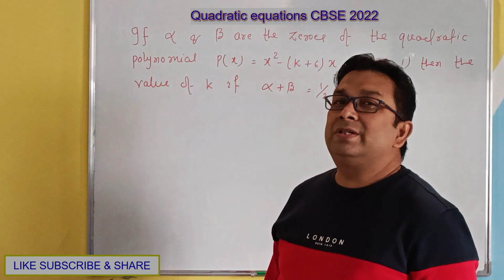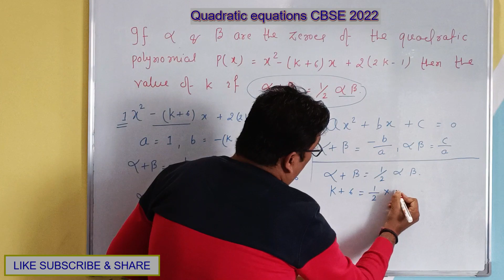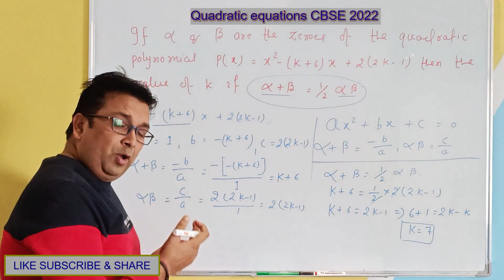If α & β are the zeroes of quad. polynomial x 2 −(k+6)x+2(2k−1). Find the value of k so that α+β=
If α & β are the zeroes of quad. polynomial x 2 −(k+6)x+2(2k−1).